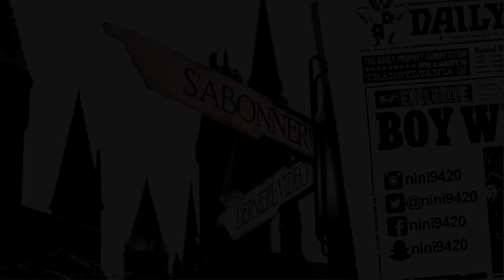3 théories Harry Potter que j'aime ( Harry Potter Theory )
On se retrouve aujourd'hui pour parler de trois théories Harry Potter que j'aime particulièrement ! Bon visionnage !

Matériel utilisé :
Caméra : Canon EOS 700 D
Micro : Rode VideoMic Rycote
Lumière : Softbox

Mots clefs :
harry potter, nini9420, nini 9 3/4, théorie, theory, dumbledore, mort, death, sous la trappe, reliques de la mort